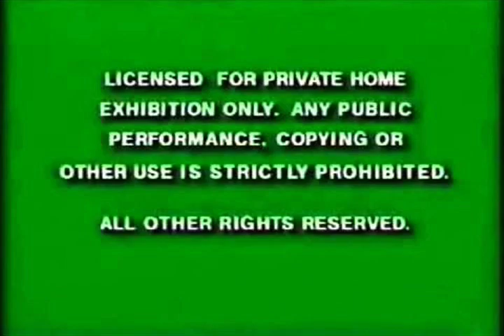Opening to Mikayla's Words Graduation Fun 2017 VHS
Here is the opening to the 2017 VHS of Mikayla's Words: Graduation Fun.

1. Green FBI Warnings
2. "Now Available to Own on Video Cassette"
3. A Cinderella Story trailer
4. The Ring Around The Rosy Friends Sing-Alongs: Dream Big VHS preview
6. Poland Spring Home Video logo
7. Title card